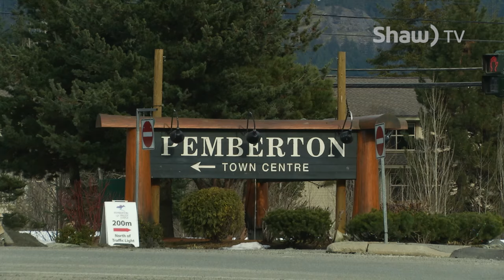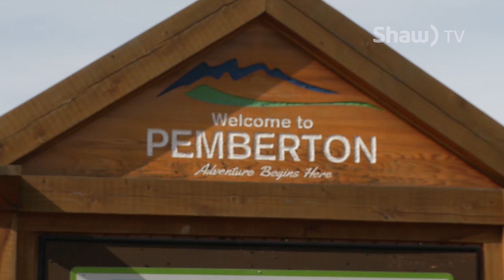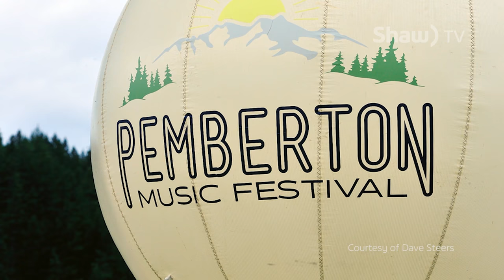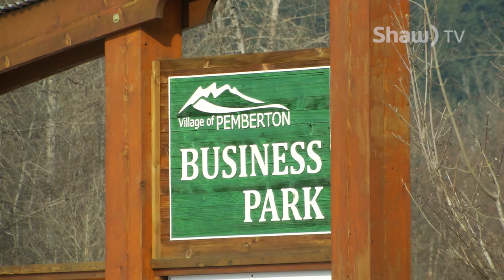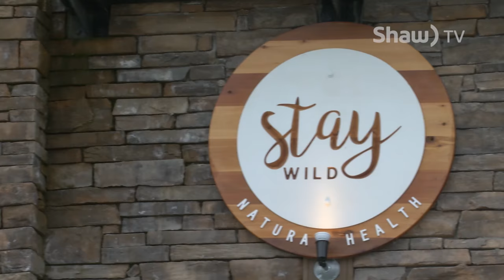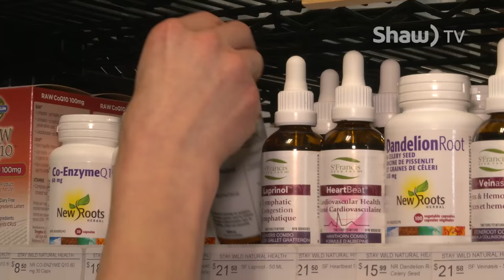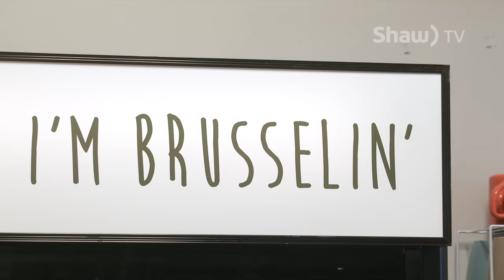Where You Live - Pemberton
Tourism Pemberton - 0:30
Mayor Mike Richman - 2:54
Stay Wild - 13:50
Small Potatoes Bazaar - 17:39

Producers: Sarah Wright/ Ian Dunsmore
Camera/ Editor: Ian Dunsmore/ Sarah Wright